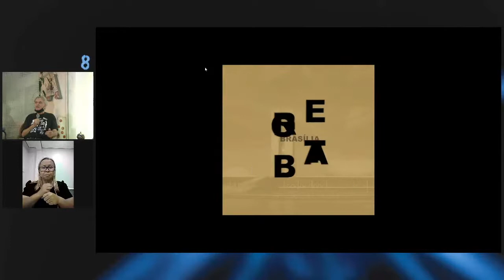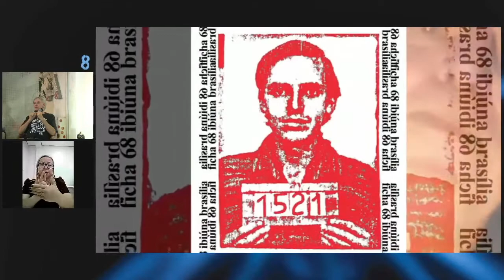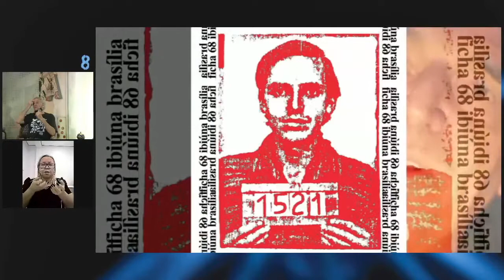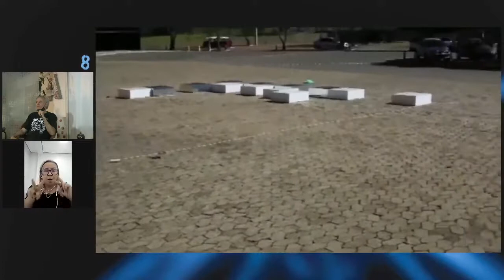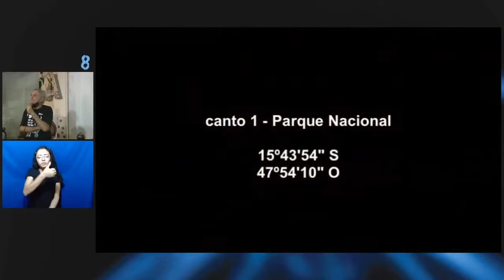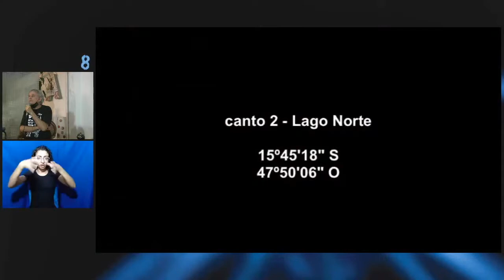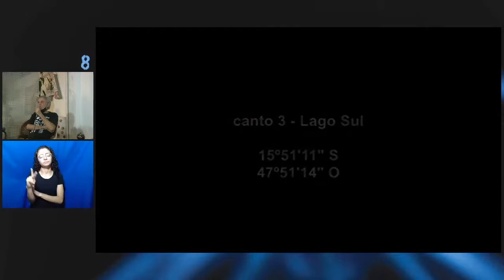A arte de inventar e intervir diretamente sobre o urbano, suas categorias e o impacto no cotidiano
Intervenção/terinvenção: Wagner Barja é curador, crítico de arte, artista plástico, notório saber em Teoria e História da Arte, Plástica e Arte-Educação, pelo Conselho Superior de Educação/ME, mestre em Arte e Tecnologia da Imagem pela Universidade de Brasília (UnB) e doutorando em Ciência da Informação pela Faculdade de Ciência da Informação/UnB. Foi diretor do Espaço Cultural 508 Sul/DF (1996/1999), Coordenador Pedagógico e Artístico da Casa de Cultura da América Latina - CAL/DEx/UnB (2000/2007) e Diretor do Museu Nacional da República/DF (2007/2018). Sempre envolvido com investigação e pesquisa da arte, Barja busca desconstruir, com humor e ironia, o linear e o estabelecido. Suas obras fazem parte das principais coleções privadas e acervos institucionais, como, Museu de Arte do Rio MAR, Museu Nacional de Belas Artes RJ, Museu de Arte de Brasília MAB, Acervo da Universidade de Brasília, Museu ONCE, Madri, Espanha, Coleção Cândido Mendes, Coleção Sérgio Carvalho entre outros.